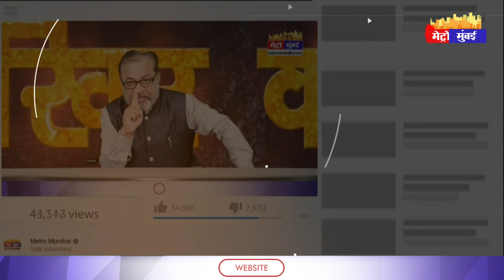महाराष्ट्र में हिंदू आदिवासी महिला को जबरन ईसाई बनाने की कोशिश